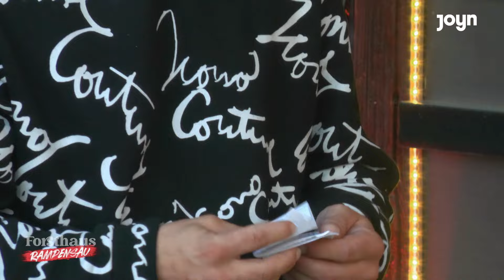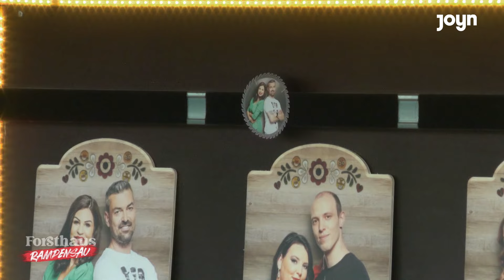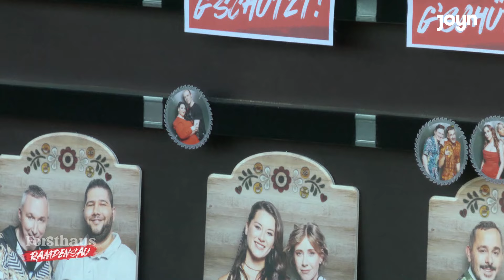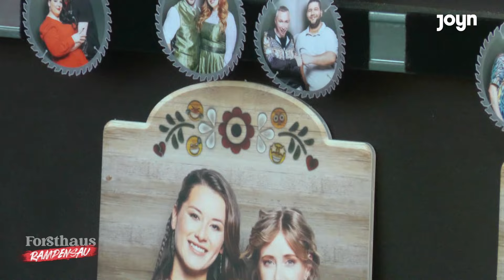TRÄNEN im Forsthaus? - Welches Paar muss diesmal gehen? | Forsthaus Rampensau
Der emotionale Höhepunkt: Welches Paar muss das Forsthaus verlassen? Es fließen erste Tränen bei der Entscheidung...

Freude, Tränen und Emotionen: Insgesamt neun Promi-Paare, bekannt aus der Society, der Social-Media- oder ATV-Welt, ziehen gemeinsam in ein Forsthaus, wo über 30 Kameras rund um die Uhr auf sie gerichtet sind...

► Joyn bietet über 60 Live TV Sender, eigene Originals, viele exklusive Serien und Filme an.